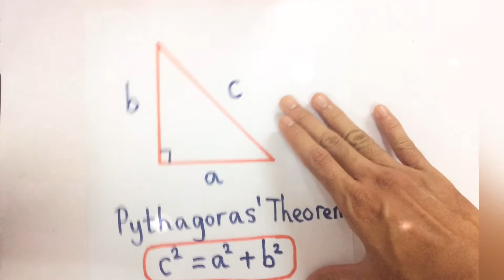Mathematics Form 1: Pythagoras' Theorem HOTS